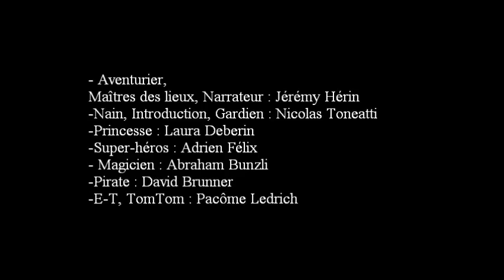SAGA MP3 - Les protagonistes - Episode 2 : Le Labyrinthe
2ème épisode la saga MP3 "les Protagonistes"
Après avoir réuni son équipe, "J" l'aventurier tente de motiver ses troupes. C'est pas gagné...